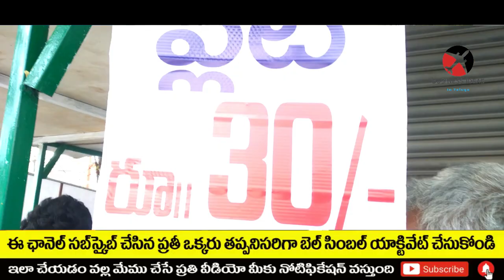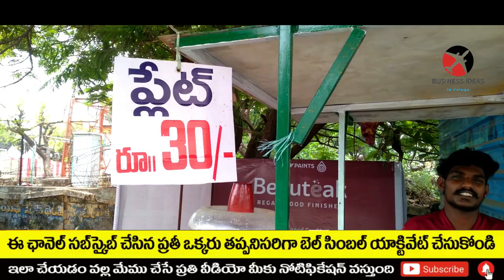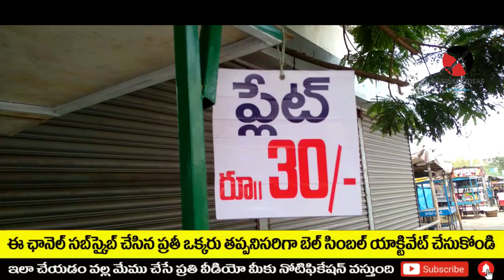బిజినెస్ ! Small business ideas! New business idea's! business ideas ! Low Investment Business Idea